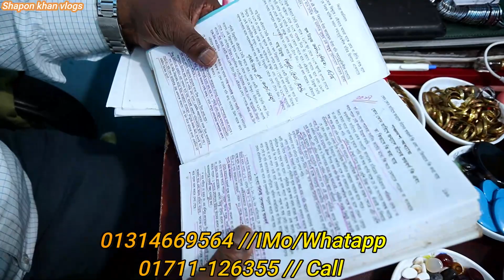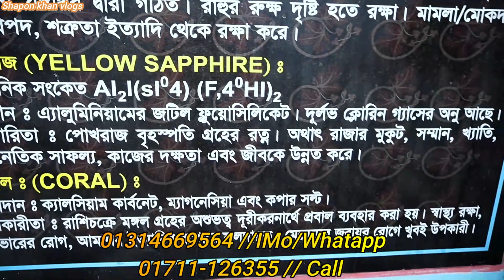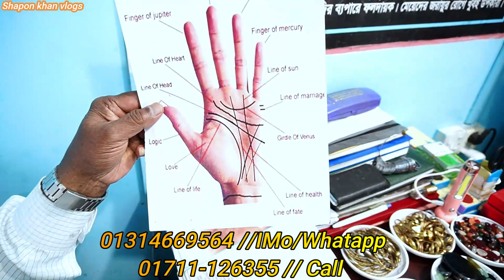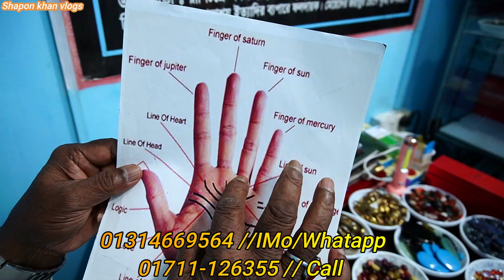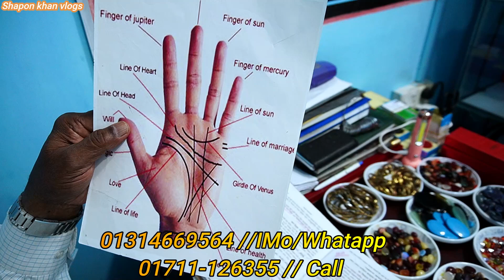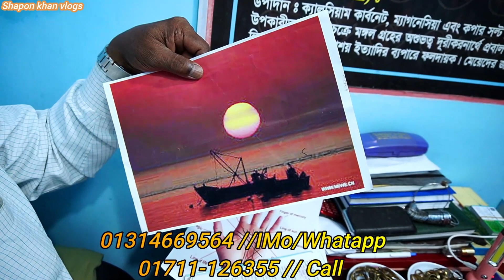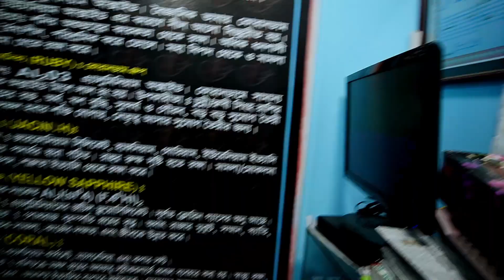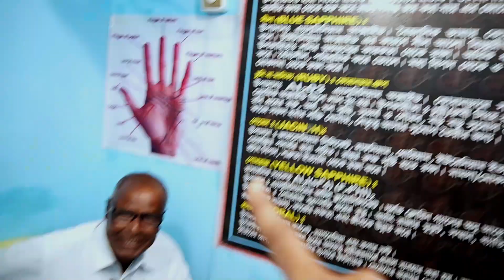হাতের রেখা R ভাগ্য কি // রাশি নিয়ে কিছু গুরুত্বপূর্ণ কথা // Price of Natural Gemstone Bangladesh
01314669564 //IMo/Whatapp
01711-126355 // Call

 ADDRESS //  bermis jeams jullers
leve-5// shop-28// Block-A // bashundhara city shopping mall// pathopath, Dhaka

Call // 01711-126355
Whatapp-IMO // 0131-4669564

*** ANTI-PIRACY WARNING ***😍

                                   😍GOOD BYE 😍